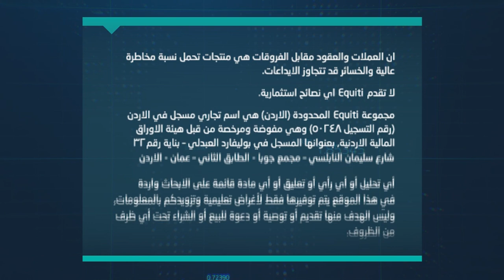ما تأثير تصريحات جو بايدن على الدولار الأمريكي؟ وأين تتجه أسعار النفط في الفترة القادمة؟